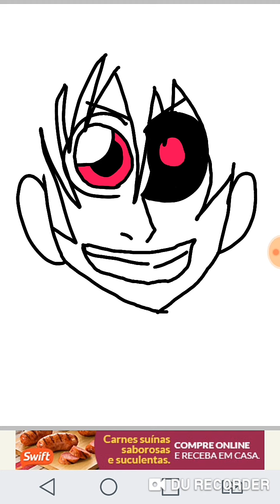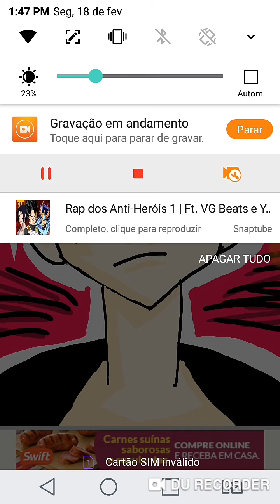Speed drawing kill anti heroi